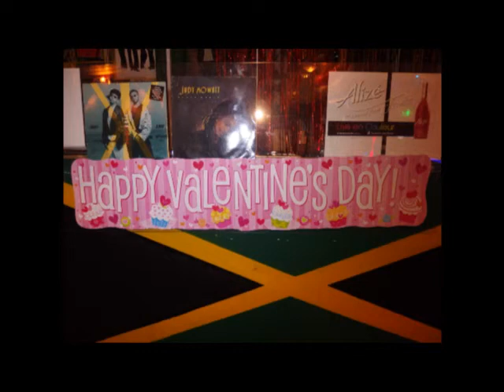HERITAGE INN PHOTOS BY JOYE TAYLOR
HERITAGE INN 301 CRICKLEWOOD BROADWAY VALENTINES DAY 2014 PHOTOS BY
JOYE TAYLOR